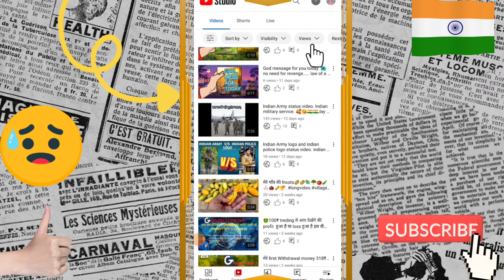subscribe kese badaye। 😇village blogger in Indiana boy. change in Edits RoshanG. ⚔️🇮🇳🙏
kese mobile par video editing karte he
kese mobile par photo editing kar te he
kese mobile par kali video editing karte he